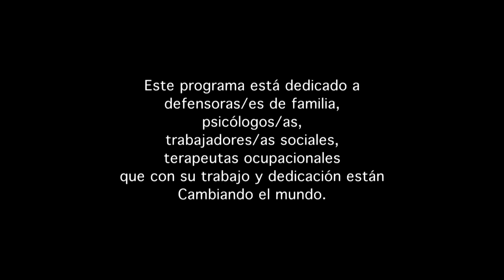Capítulo 33. Historia de jóvenes vinculados al Sistema de Responsabilidad Penal para Adolescentes.